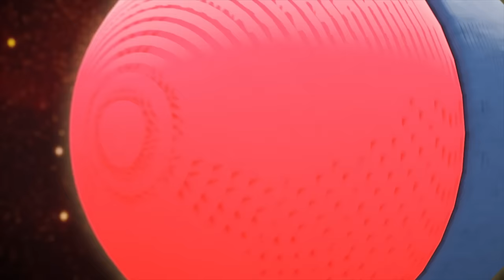BOBOIBOY GALAXY EP23 - ENG DUB